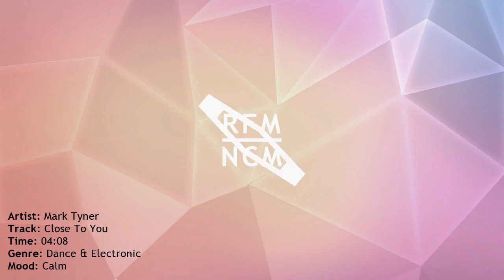20 Close To You Mark Tyner Royalty Free Music No Copyright Music SoundCloud Music